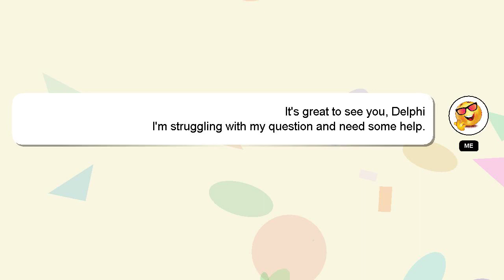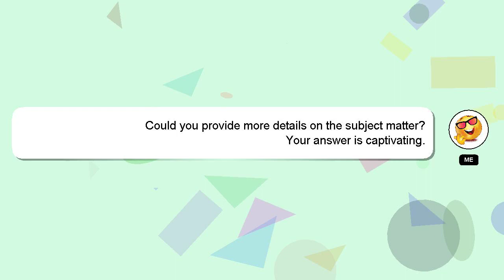How to hide your photos on facebook?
A short overview of who I am, Hello, I am Delphi. I am here to help you get the answers you are seeking. - How to hide your photos on facebook?

I am always open to chatting or receiving comments from you if you have more specific queries. I will 'heart' your answer as a sign of appreciation.

*2 What we are experimenting :*